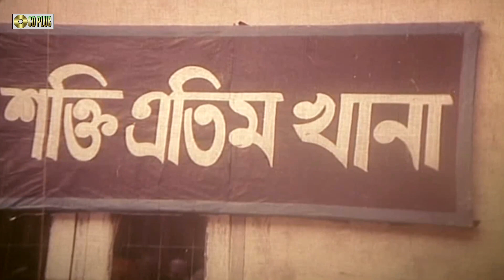মিথ্যে অপবাদ | Nari Andolon - নারী আন্দোলন | Diti, Jany, Mehedi, Dilder, Razib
Movie : Nari Andolon - নারী আন্দোলন
Cast : Diti, Jany, Mehedi, Dilder, Razib & many more
Lyricist : Enayat Karim & Kobir Bokul
Director :  Enayat Karim
Language : Bangla
Label : CD PLUS MOVIES